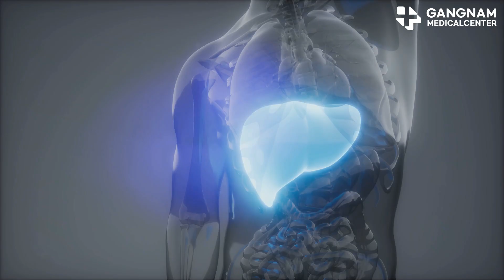Miracle Cure: Early Cirrhosis Reversed with Stem Cells!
I'm excited to share a remarkable story about a breakthrough in treating liver disease. Meet John. He's in his 50s, and like many, he struggled with chronic liver disease caused by hepatitis B. His diagnosis? Early cirrhosis.